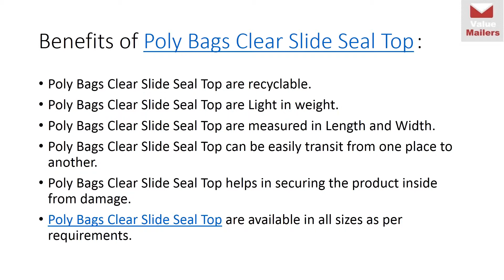Poly Bags Clear Slide Seal Top of quality best price at ValueMailers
Poly Bags Clear Slide Seal Top bags are ideal for a variety of things like storage of food items. These are FDA/USDA approved poly bags. Poly Bags Clear Slide seal bags have a durable zipper seal which proves to be very convenient for the users as they can open and close the packets as per their needs without impacting the freshness of the product.Thes poly bags are transparent which makes it easy to identify content. Poly Bags Clear Slide-Seal Top bags protect the product from moisture, dust, dirt and other debris. Poly Bags Clear Slide-Seal Top are also known as reclosable bags.